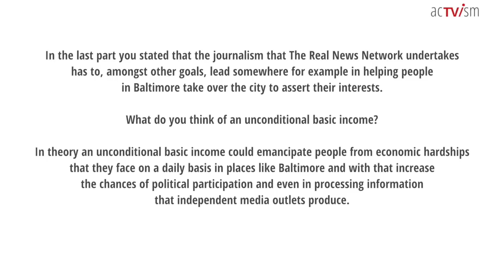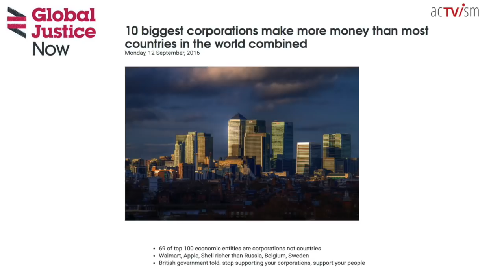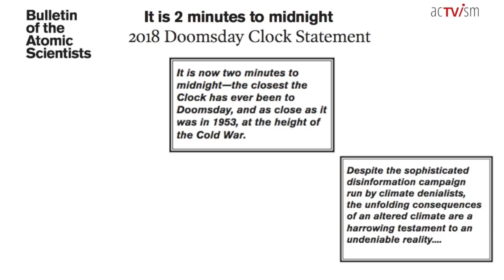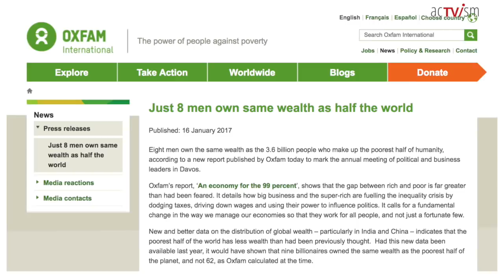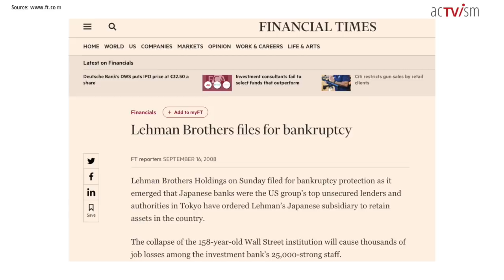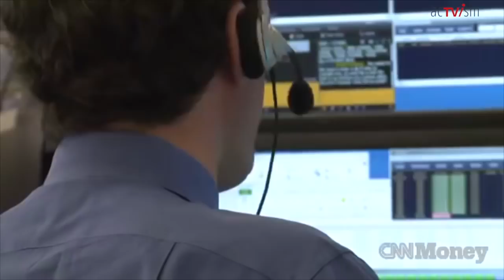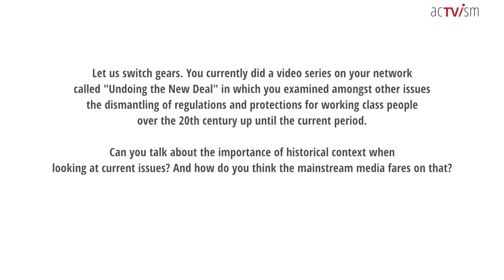Threats Facing Humanity, the Basic Income & Importance of Historical Context | With Paul Jay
In the second part of the interview with the Senior Editor and Founder of The Real News Network, Paul Jay, we continue the discussion on the threats facing humanity today. In addition we talk about whether the basic income could enhance political participation & the consumption of information produced by independent media outlets. Lastly we examine the importance of taking into account historical context when relating to current issues.

Citations to the links/videos/graphics embeded in this video can be found